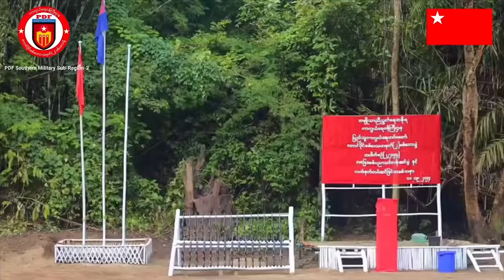နေ့လည်ခင်းသတင်း - စက်တင်ဘာလ ၁၈ ရက်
ကင်းပတ်နေတဲ့စစ်ရှုံးေကာင်စီတပ် တိုက်ခိုက်ခံရလို့ ၁ ဦးသေဆုံးပြီး ၆၀ မမ ဗုံးသီးနဲ့ ဖုန်း ၁ လုံး ရရှိတယ်လို့သိရပါတယ်။
နောင်ချိုမှာ စစ်ရှုံးကောင်စီတပ်ကပစ်ခတ်တဲ့ လက်နက်ကြီးကြောင့် သားအမိသုံးဦး သေဆုံး
စမုံဆည်ကျိုးလို့ ရွာပေါင်း၂၀ ကျော် အပျက်အစီးများပြီး လူသောင်းနဲ့ချီ အကူအညီလိုအပ်နေ
စစ်ရှုံးကောင်စီသင်္ဘောအုပ်စု ကနီမြိုနယ်အတွင်းရောက်ရှိလာတဲ့အတွက်၊ လုံခြုံရေးသတိပြုဖို့ ဒေသခံများအား  PDF ရဲဘော်များ သတိပေး